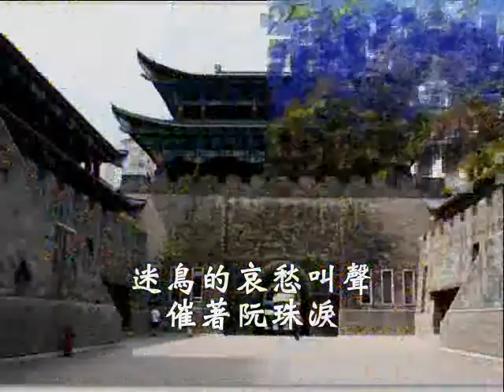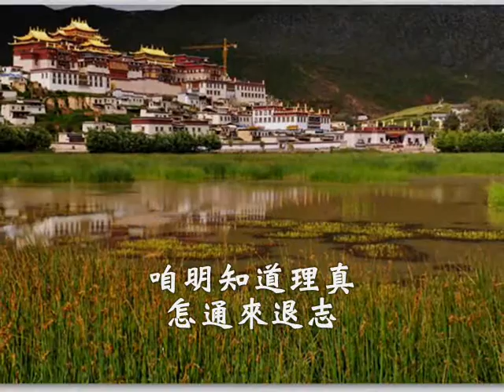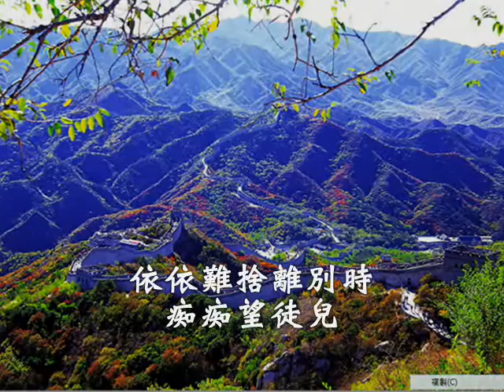台語善歌-何時再相會(何時會徒兒)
活佛師尊慈訓  何時會徒兒  調寄：何時再相會  演唱者:曾淑媛

晚風微微吹過來  痴醉阮一人  離開著心愛徒  忍著心苦痛  徒兒呀再會啦  不通當做一場夢  請你保重祈禱著你道務照希望  啊  今日分東西  何時再相會  (一)

迷鳥的哀愁叫聲  催著阮珠淚  一時也心茫茫  叫阮怎離去  心愛徒再會啦  不甘看你墜落去  你著效法聖賢仙佛對咱的慈悲  啊  今日來分離  何時再相會  (二)

淒涼風一直吹來  屏山留珠淚  咱明知道理真  怎通來退志  心愛徒再會啦  不通耽誤你自己  祝你快樂祈禱著你萬事照天理  啊  永遠師想你  何時再相會  (三)

依依難捨離別時  痴痴望徒兒  心肝痛苦悲哀  誰人會知影  徒兒呀再會啦  振作精神奮發起  不再沉迷把握機會創造好佳績  啊  建功朝母儀  相會在瑤池  (四)